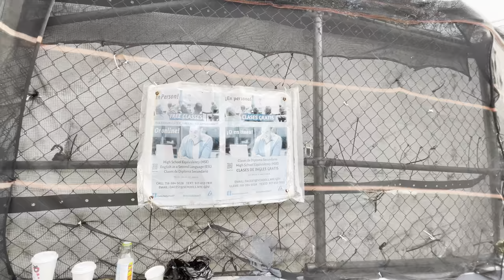Memories, Memories Eastern District HS. Attended from 1987- 1991.